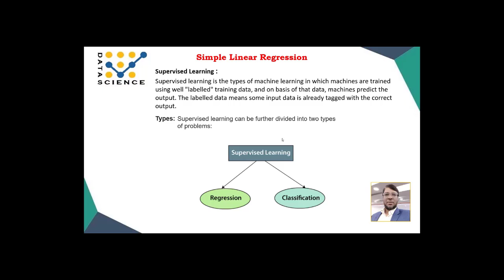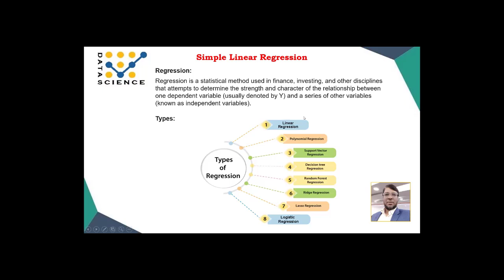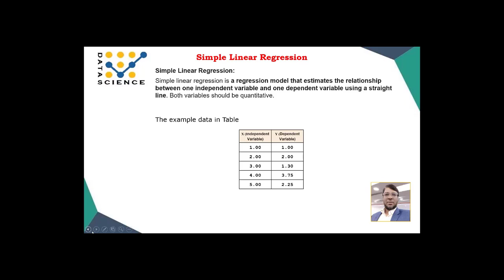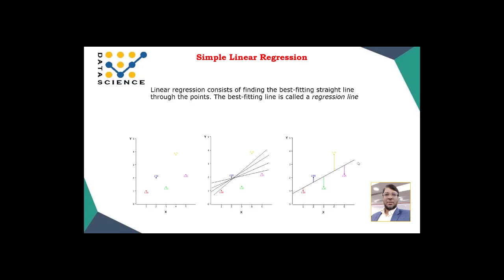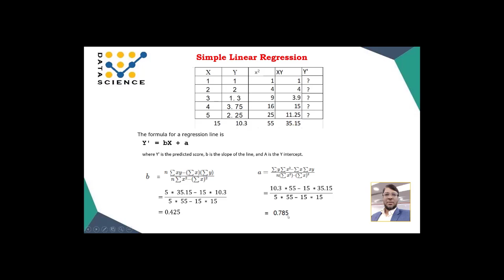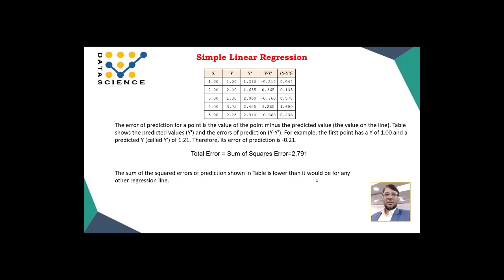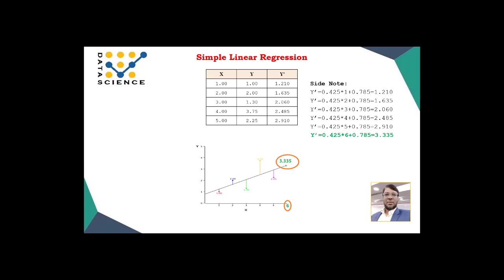Simple Linear Regression | Data Science | Machine Learning | By Aksadur | Bangla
In this video, you will be able to learn the Simple Linear Regression.

Regards,
Aksadur Rahman
Bangladesh